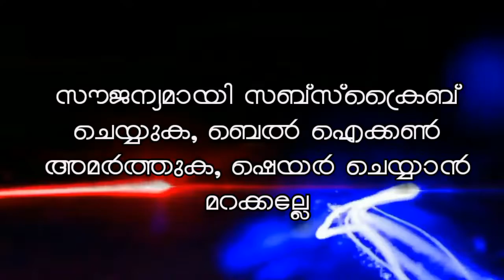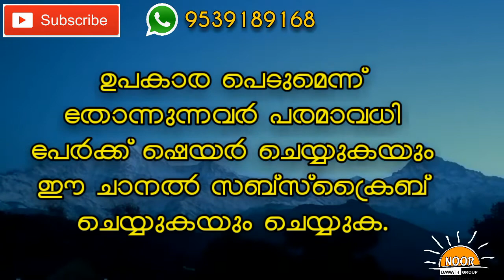സ്വർഗം ഉറപ്പിക്കുന്ന 6 കാര്യങ്ങൾ | Tk.Thwalhath Swalahi 1440 റമദാൻ -20|may 25|2019